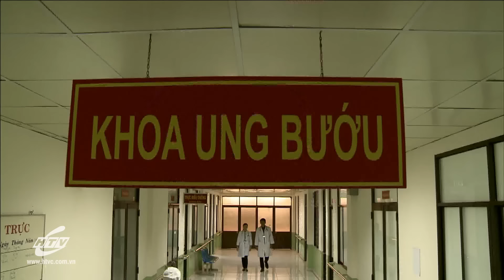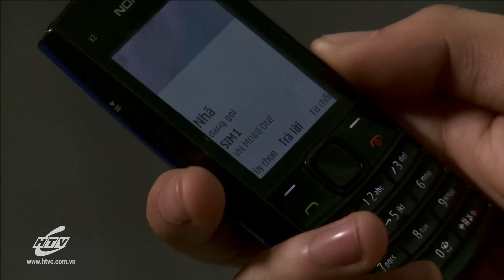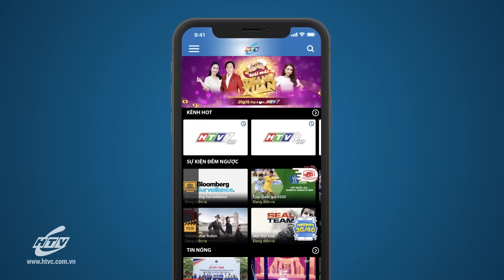Đối Diện Tử Thần - Tập 53 | HTV Phim Tình Cảm Việt Nam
Xem Tivi trực tuyến tại HPLUS (HTVC):
✅ Web / Wap mobile :
► Smart TV /STB : Tải HTVC for Android TV